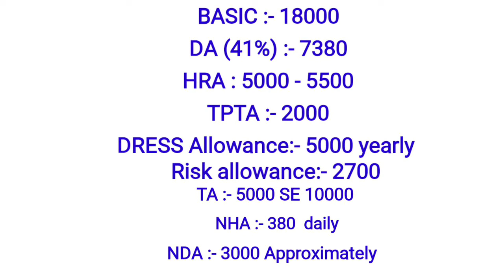group d exam 2022 | group d cutoff 2022, rrc group d exam new update@MysmartTrick8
नमस्कार दोस्तों...

 About this video India Post gds 2022 | gds result 2022 | railway group d exam exam | full details |

 इस चैनल पर जल्द daily class शुरू होगी उम्मीद करता हूं कि वीडियो आपको पसंद आया होगा । दोस्तों अगर Bank Railway Ssc या अन्य किसी State level Exam की तैयारी कर रहे हो तो आप मेरे चैनल को जरूर से सब्सक्राइब कर लीजिए और bail आइकन को दबा दीजिए Thank you for watching Don't Forget To Like, Comment , Share & Subscribe

@My smart Trick @GDS खबर @Sarkari Job News @Rojgar with Ankit @Sarkari Update @MMB Teaching Point @TRUE GYM MMA @MR. INDIAN HACKER @MrBeast @Crazy